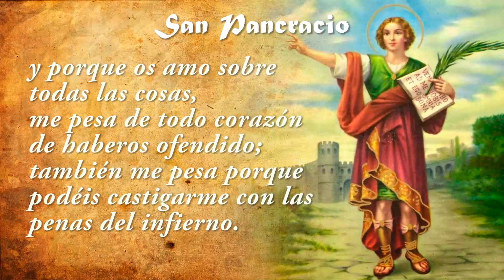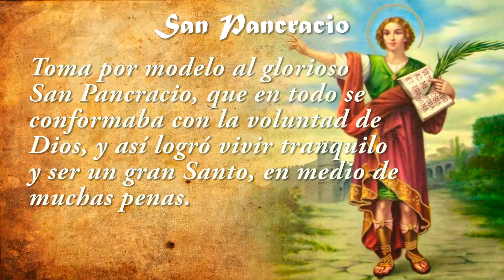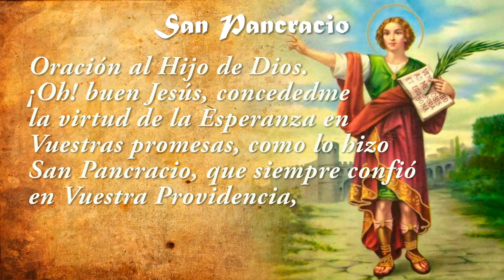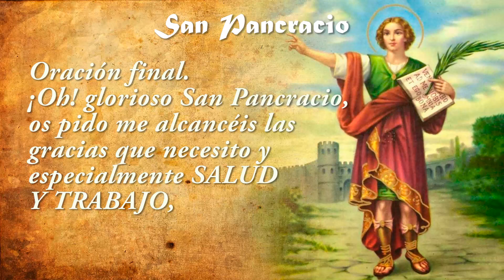Novena a SAN PANCRACIO para Trabajo y Dinero ¡URGENTE! Día 7✝️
SÉPTIMO DÍA

En este mundo se ha de tener mucha paciencia en todo, pues vienen más contrariedades de los que uno espera. Toma por modelo al glorioso San Pancracio, que en todo se conformaba con la voluntad de Dios, y así logró vivir tranquilo y ser un gran Santo, en medio de muchas penas. Pídele de buen corazón que te ayude y te concederá esta gracia y muchas más.

ORACIONES A LA SANTÍSIMA TRINIDAD

Oración al Padre Eterno. Creo, Padre Celestial, todo lo que es de Fe, y con ella quiero vivir y morir; por intercesión de San Pancracio concededme a mi y a mi familia buena salud para cumplir mis obligaciones. Padrenuestro, Avemaría, Gloria.

Oración al Hijo de Dios. ¡Oh! buen Jesús, concededme la virtud de la Esperanza en Vuestras promesas, como lo hizo San Pancracio, que siempre confió en Vuestra Providencia, y así pueda obtener por su intercesión trabajo y don de acierto en las cosas que haya de emprender para atender a mis necesidades y las de mi familia. Padrenuestro, Avemaría, Gloria.

Oración al Espírtu Santo. Concededme la virtud de la Caridad, para amar a Dios sobre todas las cosas y al prójimo por amor a Dios, como lo hacia el glorioso San Pancracio. Por su intercesión confío alcanzar esta gracia y la de verme libre de desgracias y personas mal intencionadas. Padrenuestro, Avemaría, Gloria.

Oración final. ¡Oh! glorioso San Pancracio, os pido me alcancéis las gracias que necesito y especialmente SALUD Y TRABAJO, a fin de que pueda presentarme ante vuestra imagen para daros gracias por los favores recibidos. Así sea.